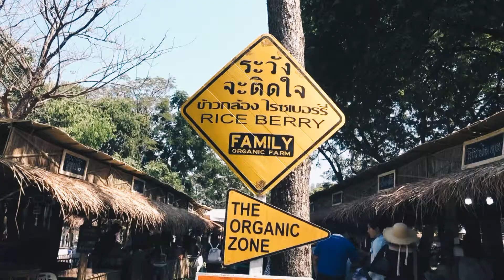with love, thailand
a .mp4 compilation of all the adventures and beach walks that took place on our trip to thailand.
☾ january 2019